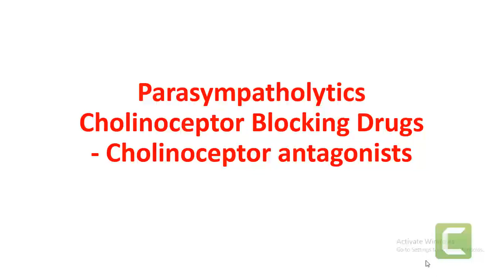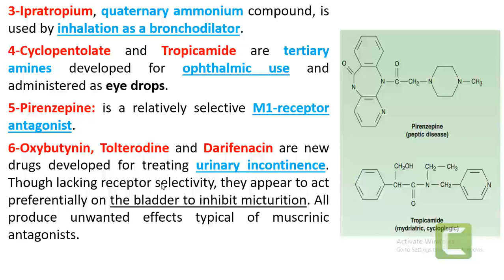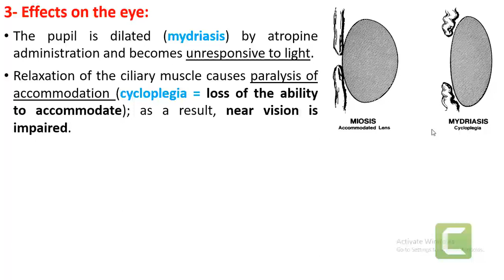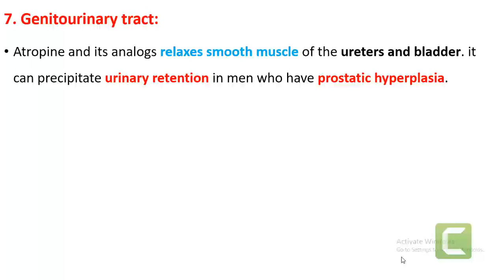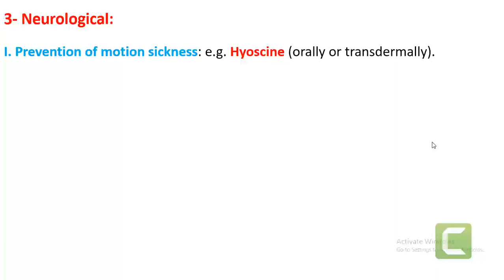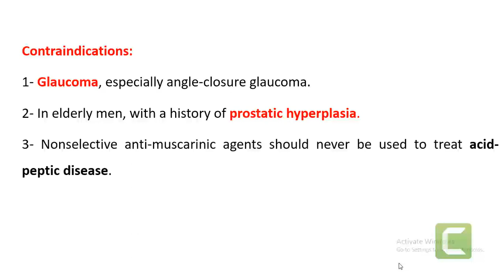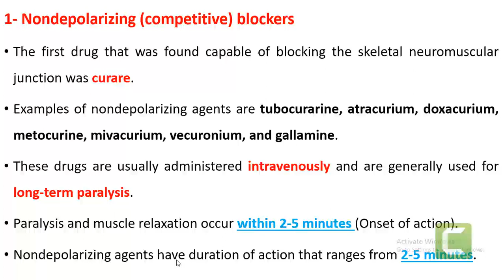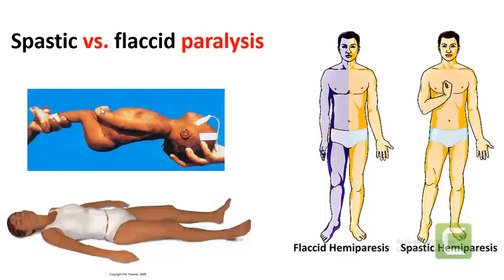Autonomic Nervous System Pharmacology Lecture -6 (Parasymaotholytics (Cholinergic antagonist agents)